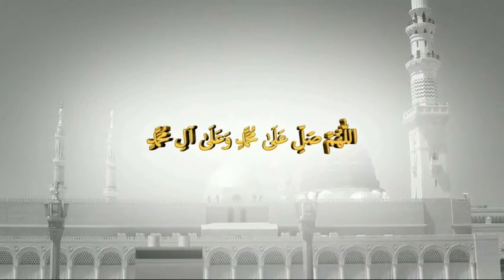Durood Shareef | دُرود شریف | Holy Prophet Muhammad ﷺ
The Holy Prophet
The Messenger of Allah and the Seal of the Prophets

The life of the Holy Prophet, peace be on him, was a life of grand success. In his high moral qualities, his spiritual power, his high resolve, the excellence and perfection of his teaching, his perfect example and the acceptance of his prayers, in short, in every aspect of his life, he exhibited such bright signs that even a person of low intelligence, provided he is not inspired by unreasonable rancour and enmity, is forced to confess that he was a perfect example of the manifestation of Divine qualities and was a perfect man.
(The Promised Messiah, Al-Hakam, 10th April, 1902, p. 5)